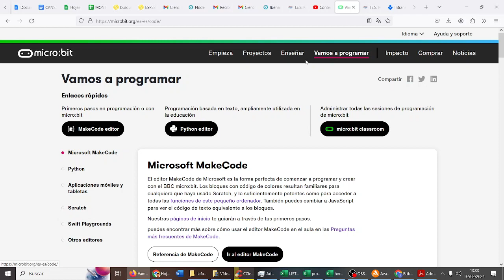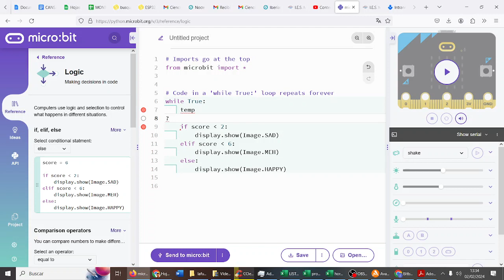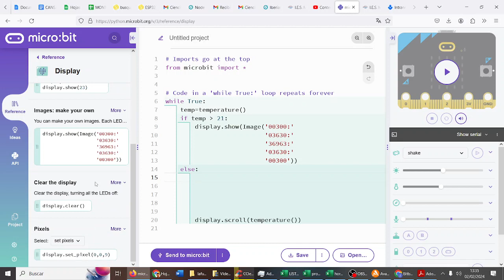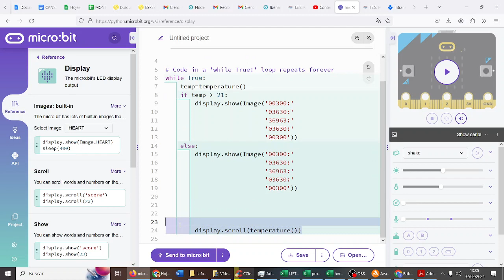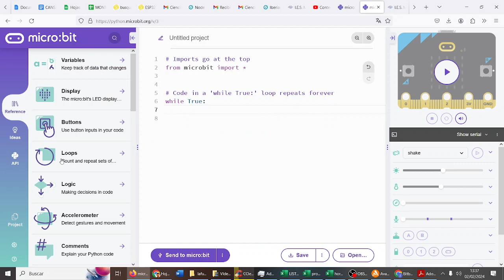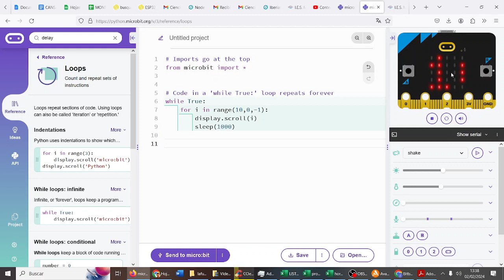UD04 Sensor de temperatura y cuenta atrás micro:bit CYR 3ESO IES Monterroso